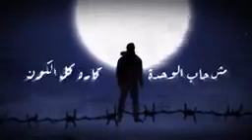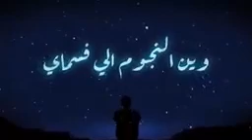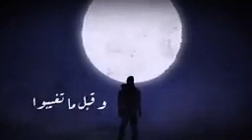Ma bthon BiGSaM مابتهون